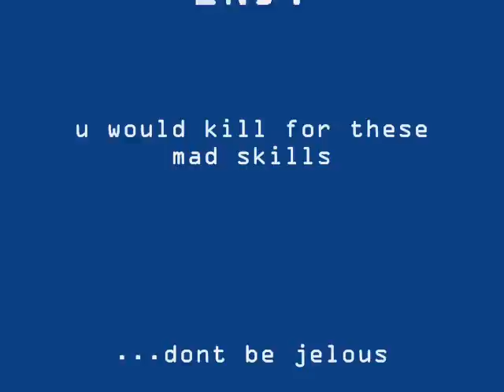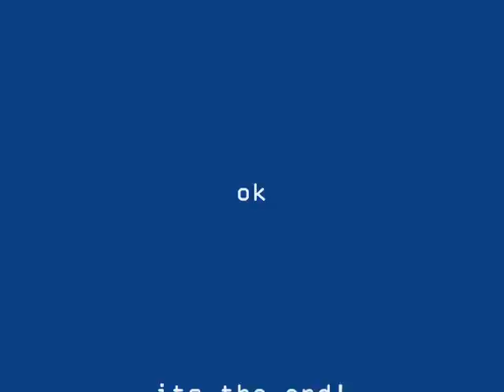Trick Tips?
Trick Tips? done by Trevor Miller, Alex Noble, and Meg Robison(not really)